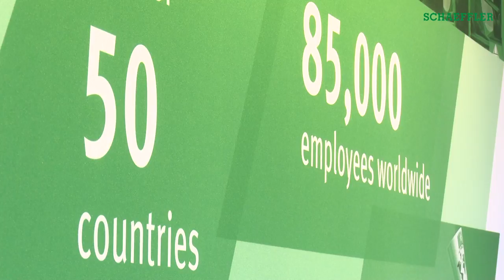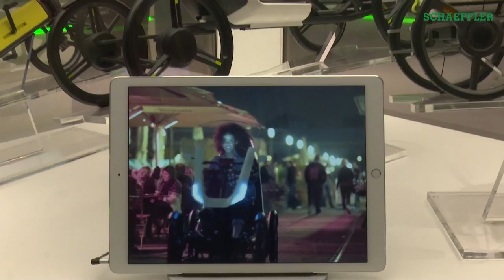Schaeffler auf der CES 2017: Der Bio-Hybrid [Schaeffler]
Auf der Consumer Electronics Show (CES) stellt Schaeffler neue Lösungen für den urbanen und vernetzten Verkehr der Zukunft in den Mittelpunkt. Ein innovatives Konzept ist der Schaeffler Bio-Hybrid – ein Fahrzeug, das hinsichtlich Größe und Reichweite zwischen einem Pedelec und einem kleinen Elektro-Pkw einzuordnen ist. Der Bio-Hybrid ist kein Serienprodukt – er soll vor allem das Nachdenken über neue Mobilitätsformen beflügeln.